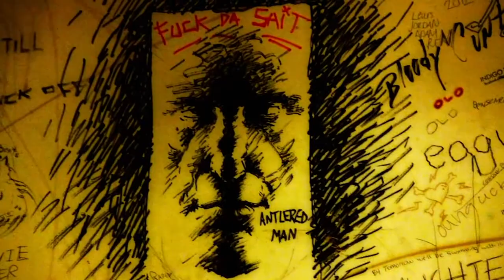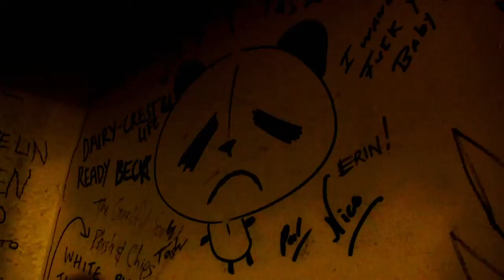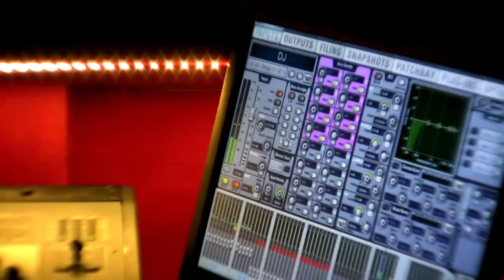Autoheart - Lent (Music Video)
directed, shot, and edited by me